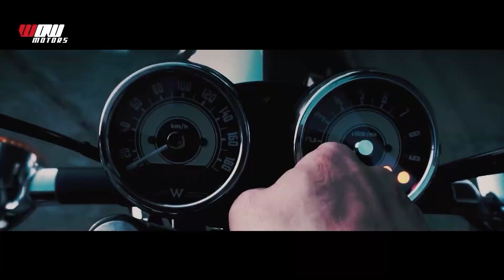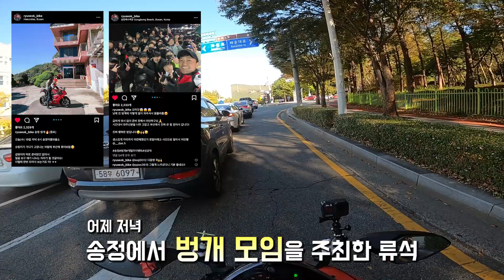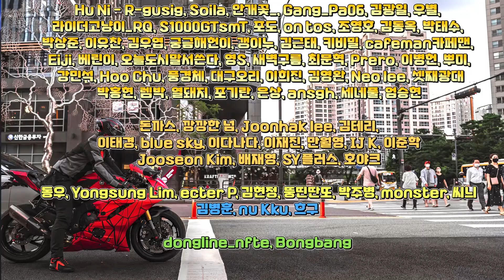이런 장난이 흔합니까?? ∥ 트라우마 리벤지 투어 1부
류석의 소품창고/세차용품, 리퀴몰리 공식 온라인몰, 부보 LED밴드

바이크 용품은 오프라인도 온라인도 와우모터스!

YAMAHA New R6 (2018년식)
  +Akrapovic Full System(레이저각인)

BMW CE-04(2022년식)

BMW E89 Z4 35is (2011년식)
  +Custom Exhaust Muffler
  +MHD Flash (Bubble tune)

BMW F10 528i (2011년식)
+Daven Performance 커스텀 배기
+Alien Agit 랩핑

영상 속 바이크 장비

자켓
DAINESE SPORTIVA LEATHER JACKET(50사이즈 95-100)

장갑
DAINESE Steel Pro In Gloves(S 사이즈)

부츠(신발)
DAINESE ENERGYCA Air(41사이즈 260-265)

Camera

GoPro Hero 8(메인, 서브), 5
Sony A6500
Sony A7m3
18105G, 35.8, 16
70200GM